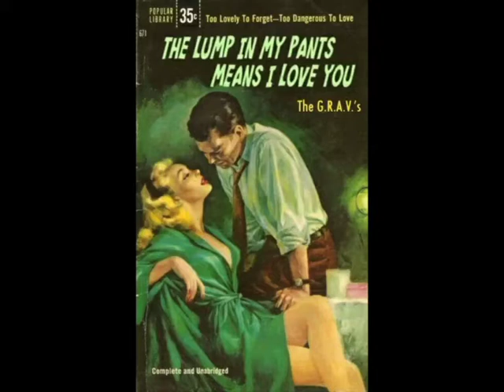The G.R.A.V.'s - Sunny Oakalka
2nd track from The G.R.A.V.'s first EP "The Lump In My Pants Means I Love You"

Recorded live by Mathieu Bezian @ Château-Neuf Des Peuples

Papa Legba 2018